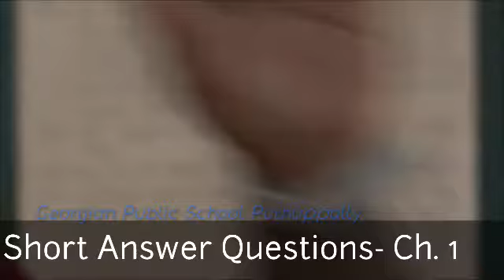Grade 10 English Lesson 1 Short Answer Questions